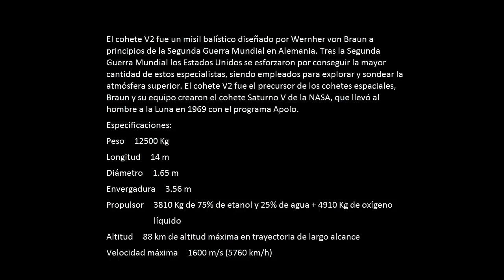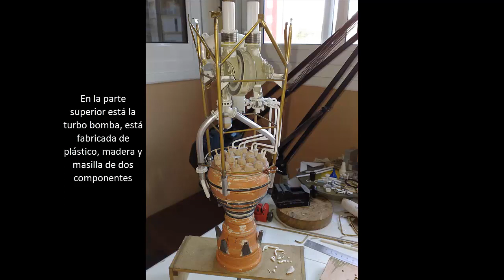Engine of the V2 Part 1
En este video se muestra la fabricación y pintado de las diferentes partes que componían el motor de la V2.